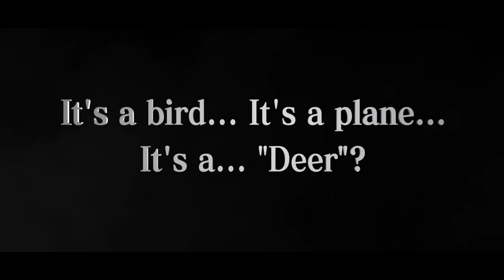DEEEER Simulator: Your Average Everyday Deer Game Trailer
Put simply, DEEEER Simulator is a “Slow-Life Town Destruction Game”. You can spend your days enjoying a nice, relaxed frolic here and there together with the other animals around town, or you can choose to relieve some stress and absolutely destroy the town and everything in it.